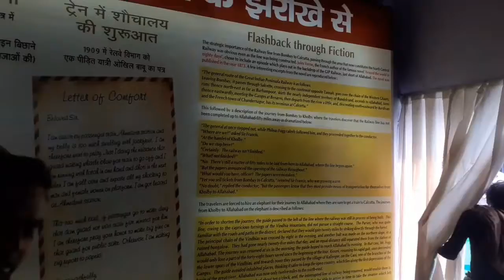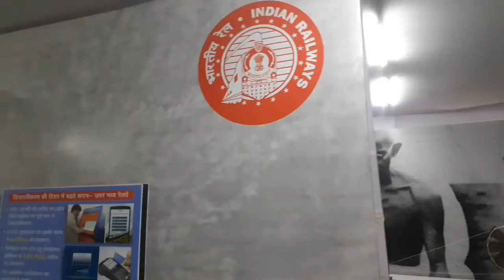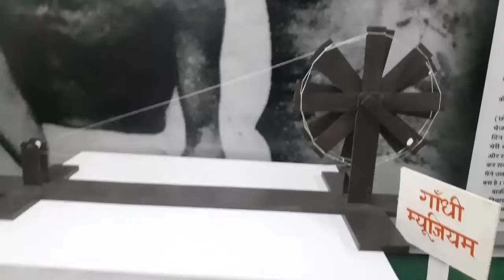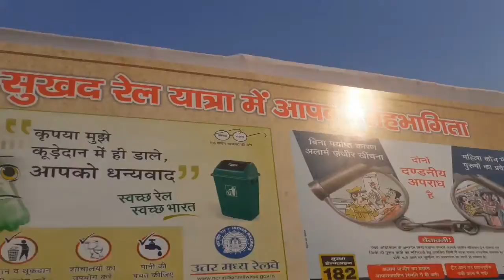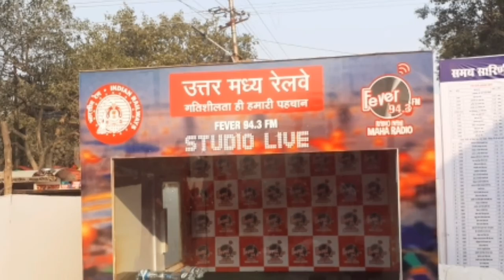Magh Mela Prayagraj (Allahabad) || Railway Show ||रेल प्रदर्शनी ||Part-4 || DARK GAMING